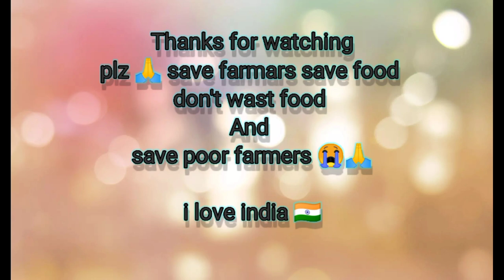farmers best story in T.chowdasamudram boys